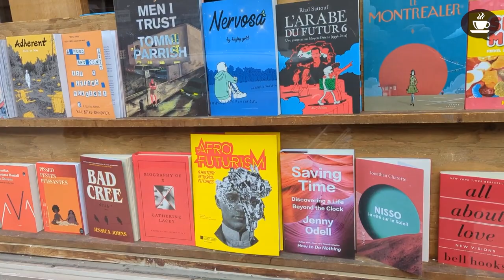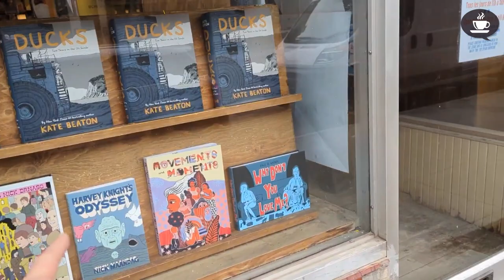LE QUARTIER MILE-END À MONTRÉAL - Intermediate Quebec French with Subtitles | Frenchpresso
Je vous ai récemment montré les quartiers Outremont et Côte-des-Neiges. Aujourd'hui, on se promène dans le quartier Mile-End! Je vous montre entre autres la superbe librairie Drawn & Quarterly, qui se spécialise en bandes dessinées.

Voici deux notes de vocabulaire :

la lumière rouge = le feu rouge (au Québec/Canada)

rater l'autobus = miss the bus